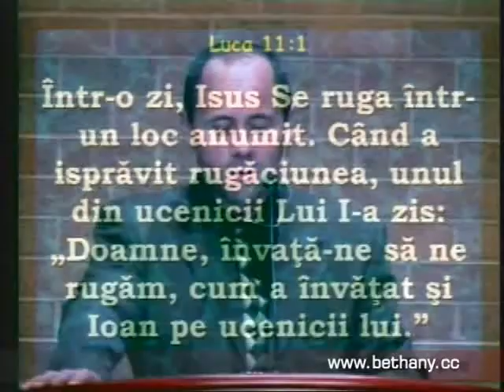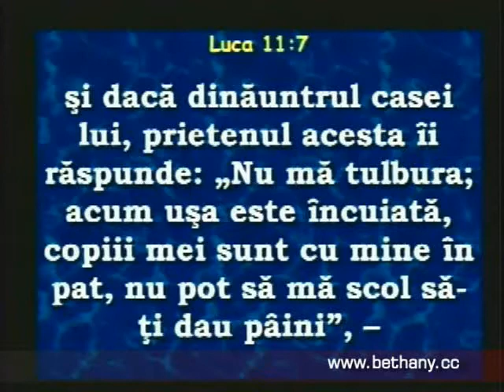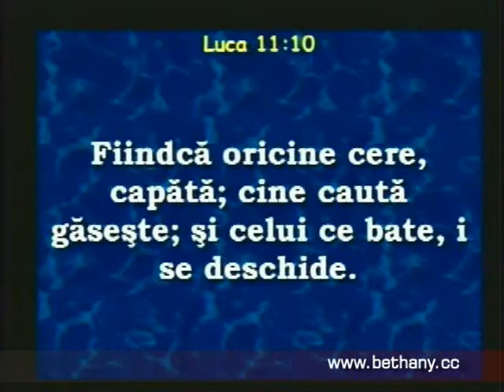Luigi Mitoi - Invatatura despre Duhul Sfant (partea 4)